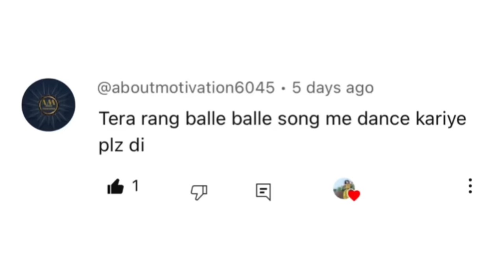Tera Rang Balle Balle | Bollywood Dance | Dance Cover | Seema Rathore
FILMING GEAR 🎥

2nd Tripod